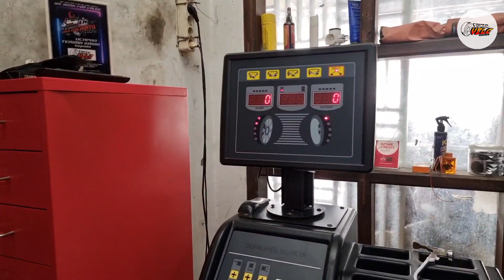Modifikasi All New Grandlivina menggunakan Velg Ring 17 Black Rhino Lebar 7.5 Et.38 Ban 215/55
Matur nuhun @robertsimangu sudah belanja dirumah velg semoga berkah 🙏
Contact person :
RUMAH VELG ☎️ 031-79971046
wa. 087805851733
fb.  Agung Wicaksono

Gresik .